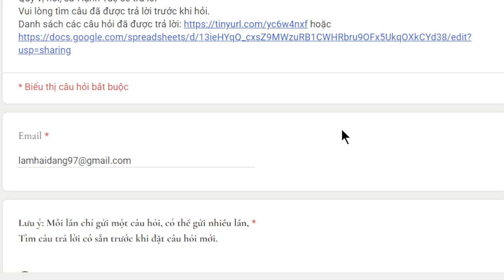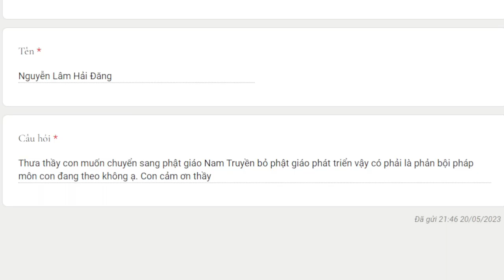2015. Phản bội tông phái?